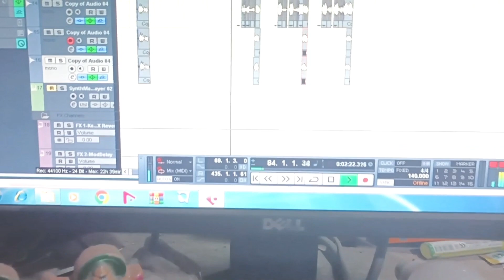चले के बा संघे छठी घाट ए डराईबर पिया। Chale ke ba Sange Chhathi ghat. Savita Yadav Bhojpuri chhath.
Singer Savita Yadav

chhath ghat ka video
devi chhath puja song
chhath puja song dj
anu dubey chhath song
kelwa ke paat par
sarda sinha chhat puja song
kerwa ke patwa pe
ankush raja chhath geet
Q kalpana chhath puja song
gunjan singh chhath song
uga ho suruj dev
sava lakh ke sari bhije
sonu nigams chhath song
Yen 4 l86)
a bahangi lachkat jaaye
marbo re sugwa dhanush se
chhath puja ka video
chhath puja ka video gana
chhath puja ka video status
chhath puja ka video 2022
chhath puja ka video dijiye
chhath puja ka video chahie
Q chhath puja ka video bhojpuri
chhath puja ka video 2022 ka
chhath puja ka video dj
chhath puja ka video kaise banaen